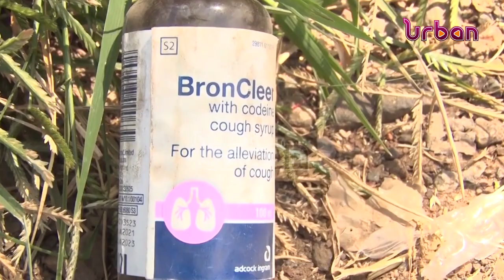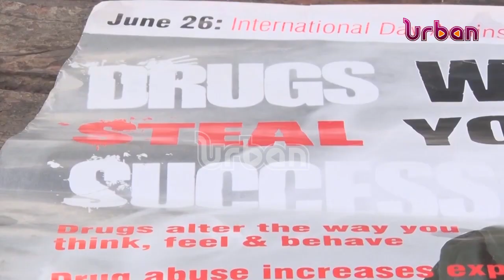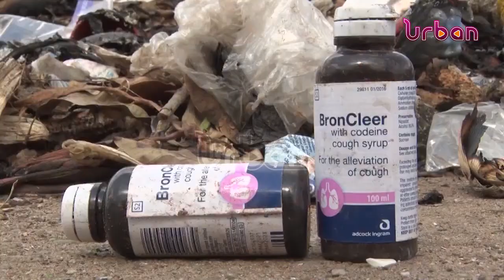Fight against drugs substance abuse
The escalating mental health concerns in the country, especially among children and youth; is being attributed to increased drug and substance abuse.

According to the 2022 annual crime report, released by the Uganda Police Force, majority of young people between the ages of 15 and 19; are using drugs such as Cannabis and heroin.